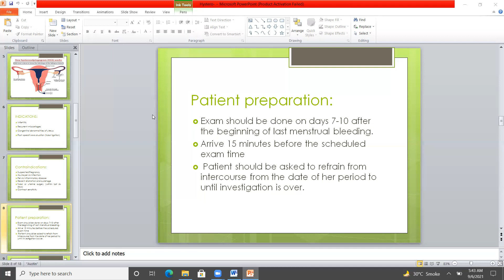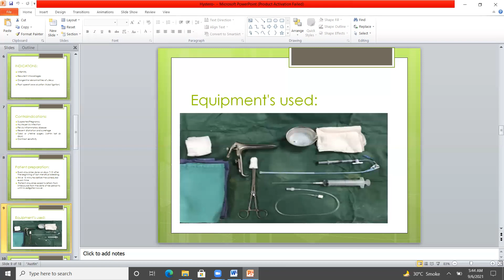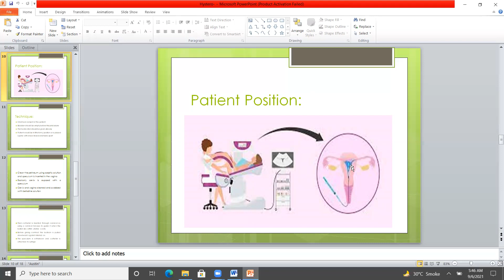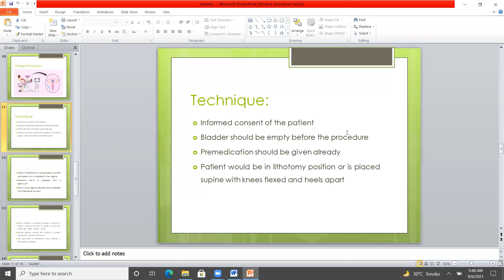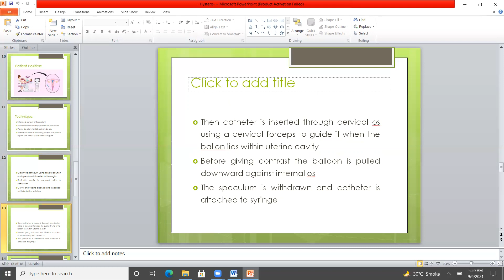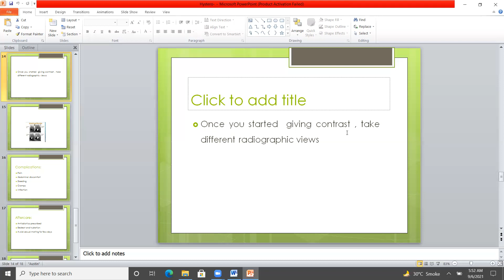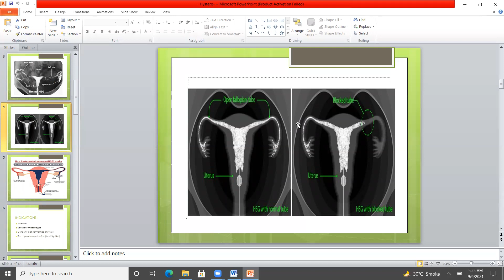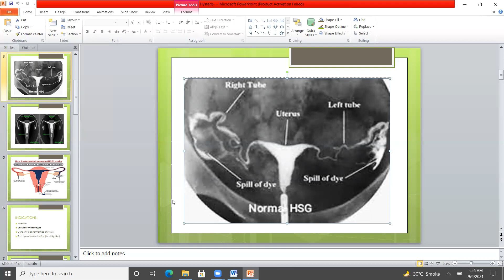Lecture of Dr. Seemal Sohail for 2nd year MIT on topic HSG Part-II